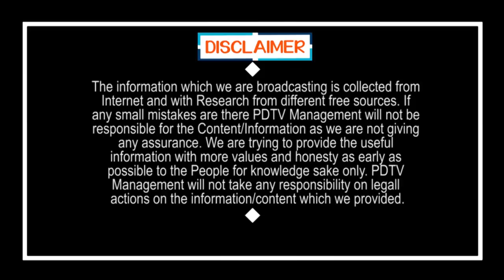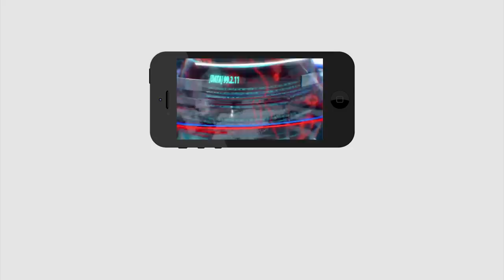Chandrababu Shock for Ganta New Politics | గంటా కొత్త రాజకీయం.. చంద్రబాబుకి మైండ్ బ్లాక్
గంటా కొత్త రాజకీయం.. చంద్రబాబుకి మైండ్ బ్లాక్ | Chandrababu Shock for Ganta New Politics | PDTV News